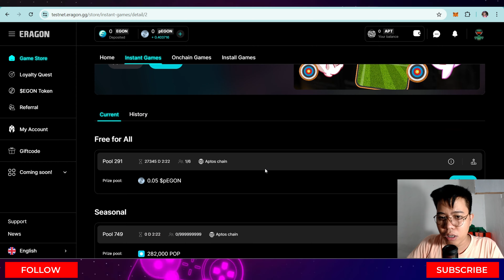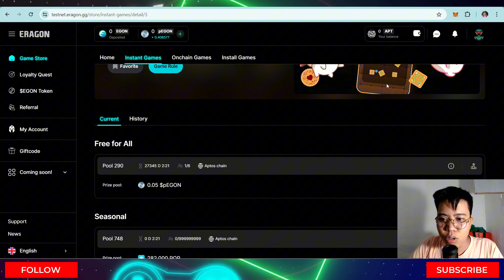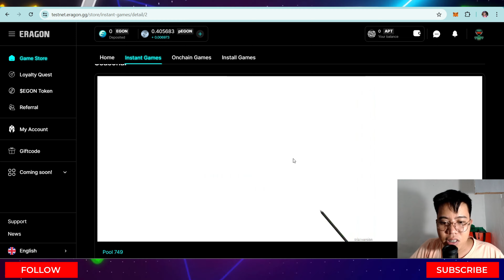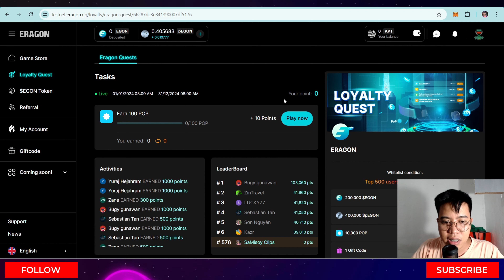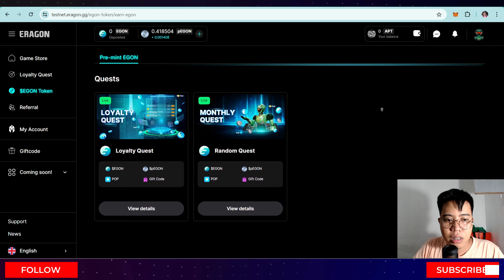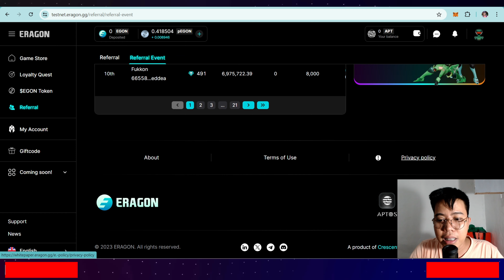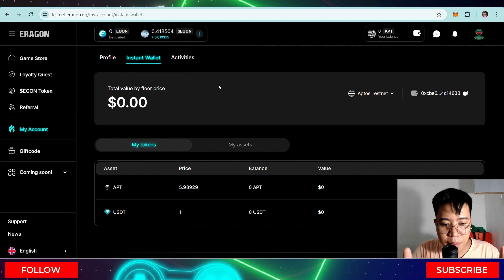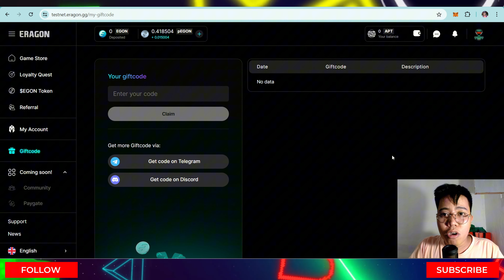Eragon - Guide to Win $130K in Eragon Web3 Gaming V1 | Rise of P2E Games 2024 | Full Review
ERAGON ULTIMATE FULL REVIEW

EXCLUSIVE CODE: ERAGON2THEMOON
 for 9999 fastest users. Enter the code to x5 your EGON mining speed.
Only in first hour of launching.

+ Join Eragon, the ultimate Web3 gaming platform for mobile games, backed by Aptos, Sotatek, and VNext. Developers, gamers, and investors—discover your edge and compete for $130K!